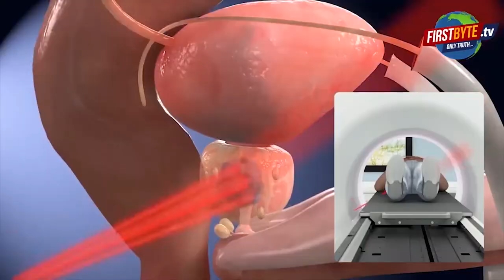कमल का बटन दबाना है, कमल दत्त शर्मा को जिताना है - रूपा शर्मा । Firstbyte.Tv